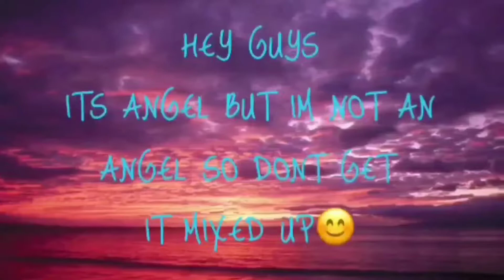Chemo Day With Mom